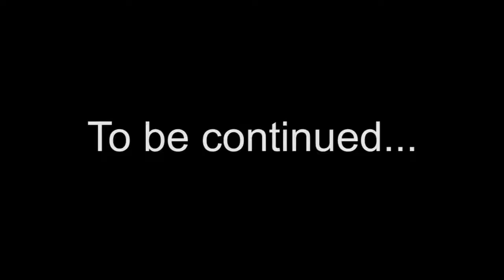[PPP] Phantasy Star - Part 36 - Back to the Grind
Maybe if we kill more stuff, we can get stronger and destroy Darkfalz! Maybe...